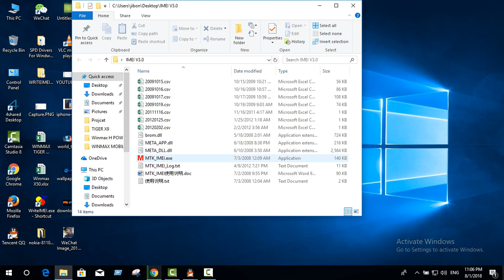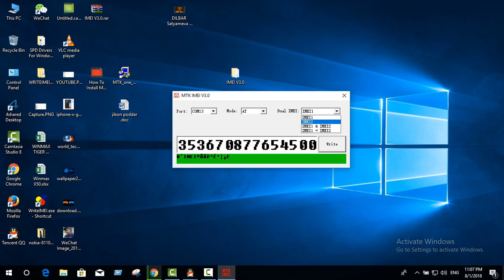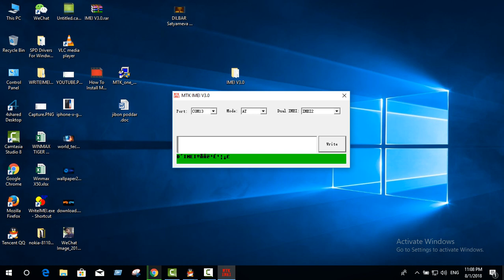How to MTK Phone IMEI Number Writer by SN Writer Tool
JIBO PODDER
2. Stay active on my channel.

Tip...